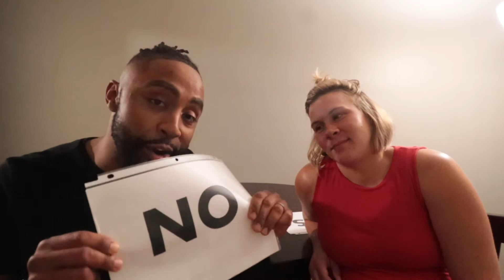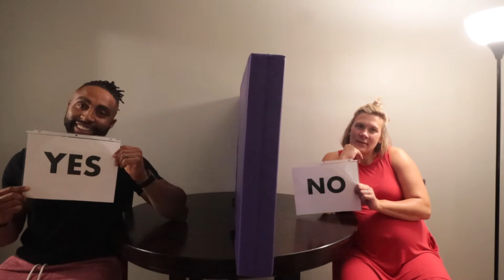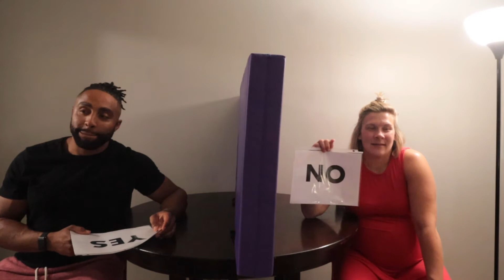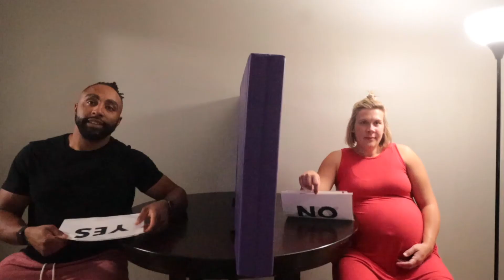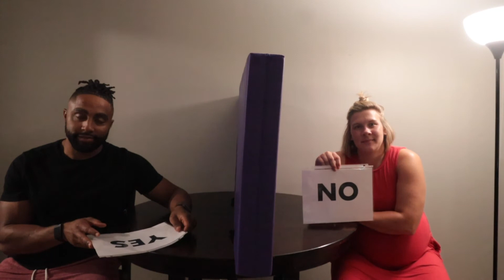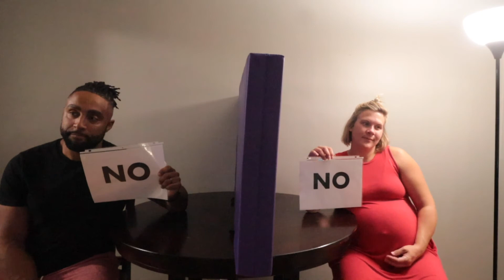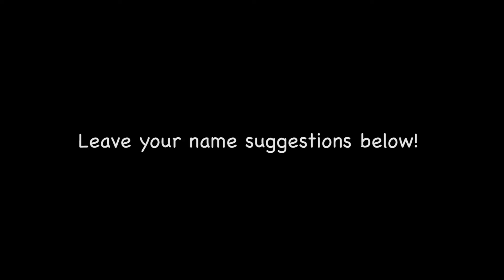Choosing a Name For Our Baby| WE NEED MORE TIME!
Any names that you think are cute leave them down below!